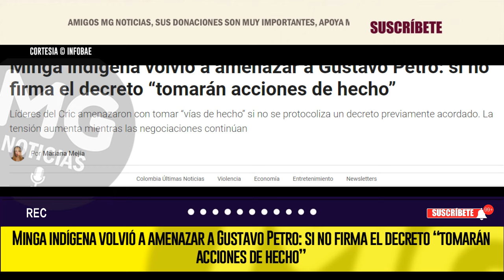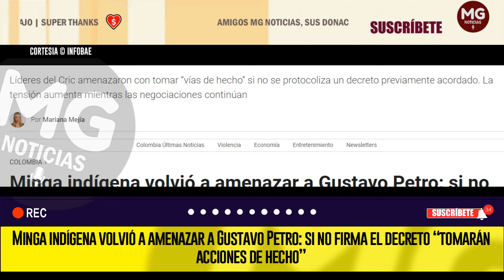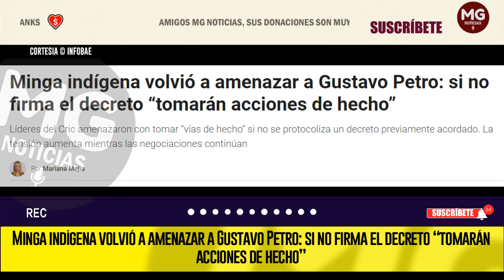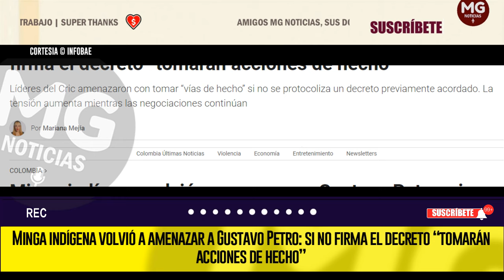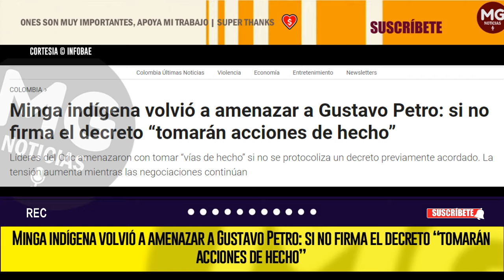ULTIMÁTUM AL GOBIERNO PETRO 🚨 MINGA INDÍGENA “TOMARÁN ACCIONES DE HECHO”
Minga indígena volvió a amenazar a Gustavo Petro: si no firma el decreto “tomarán acciones de hecho”
Líderes del Cric amenazaron con tomar “vías de hecho” si no se protocoliza un decreto previamente acordado. La tensión aumenta mientras las negociaciones continúan
INFOBAE